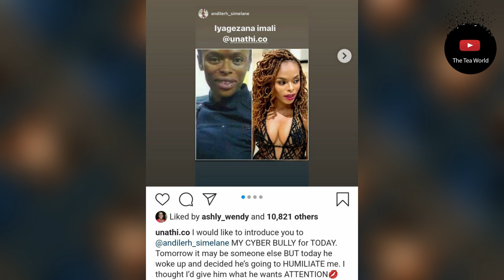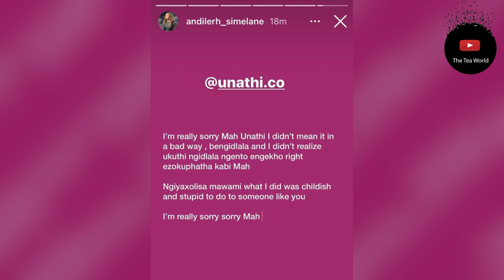Unathi Mkayi Exposed This Person and He Starts Begging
unathi Mkayi Exposes A Tweep